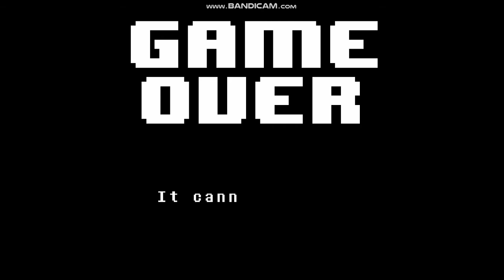Undertale Playthrough (Finishing my play through Part 1) Part 2 Soon!!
By Bandicam Screen Recorder it really helped me out!